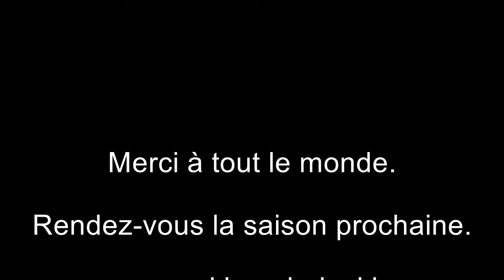Ecole de ski Alpe d'Huez Easyski 10 Début de saison superbe 1718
Easyski est une école de ski internationale à l'Alpe d'Huez depuis 1975.

Les cours de ski sont un bonheur en ce mois de décembre
La Marmotte est notre marque pour les médailles et les tests.
Easyski est une école de ski indépendante située dans la station internationale de l’Alpe d’Huez ayant plus de 40 ans d’expérience. Nous vous proposons des cours de ski et des cours de snowboard en leçon particulière ou collective, pour tous publics enfants et adultes du niveau débutant à expert. Le nombre de participant dans nos cours collectifs est limité à 10 skieurs.

Spécialisé dans l’enseignement de la petite enfance, nous disposons d’un parc unique «Le Magic Marmotte Park» comprenant un espace réservé à l’apprentissage du ski pour les tout petits dès 2 ans ½, et un espace village enfant avec de multiples activités : luge, quad électrique, ski, raquette, jeux de neige, jeux éducatifs… pour les enfants dès 2 ans.

Une école de Ski de taille humaine avec un échange permanent entre les moniteurs et la clientèle. Une ambiance simple et rassurante.

English:
Easyski is an independent international ski school situated in Alpe d'Huez since 1975. The Marmotte is our trade mark for the badges and the tests. We propose you ski courses and snowboard courses in private lessons or collective lessons for children and adults, from beginner to expert level. The number of participants is limited to 10 persons in our group lessons.

Specialized in the teaching of the early childhood, we have a unique park «The Magic Marmotte Park» including a space reserved for the learning of the ski for any youngs from 2 years ½, and a space village child with multiple activities: sledge, electric quad, ski, snowshoe, snow games , educational games... for the children from 2 years.

Our ski school is on a human scale with constant dialogue between instructors and students, and an easygoing, friendly atmosphere.